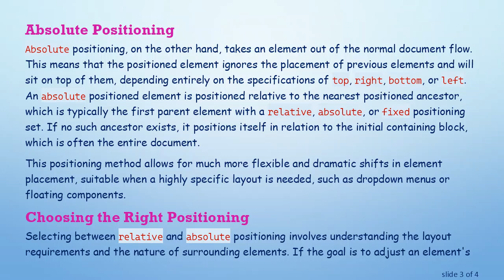Understanding the Difference Between Relative and Absolute Positioning in CSS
Learn how `relative` and `absolute` positioning in CSS affect the placement of web elements, enhancing layout design for intermediate to advanced users.
When it comes to creating web layouts, understanding CSS positioning is fundamental. Two key concepts often discussed are relative and absolute positioning. Both of these techniques enable web developers to precisely place elements on a page, but they work in fundamentally different ways.

Relative Positioning

In CSS, relative positioning is a straightforward method that shifts an element from its normal position in the document flow. When you set an element's position to relative, it remains in the flow of the page, ensuring that neighboring elements are unaffected spatially by its new position. However, the visual appearance of the element will be adjusted based on the top, right, bottom, or left properties used in conjunction with it.

For instance, if you move an element five pixels to the right using right: 5px, the space where it originally was will remain, causing the element to appear to have been shifted to a new location. This is useful when minor adjustments are needed without disrupting the overall layout.

Absolute Positioning

Absolute positioning, on the other hand, takes an element out of the normal document flow. This means that the positioned element ignores the placement of previous elements and will sit on top of them, depending entirely on the specifications of top, right, bottom, or left. An absolute positioned element is positioned relative to the nearest positioned ancestor, which is typically the first parent element with a relative, absolute, or fixed positioning set. If no such ancestor exists, it positions itself in relation to the initial containing block, which is often the entire document.

This positioning method allows for much more flexible and dramatic shifts in element placement, suitable when a highly specific layout is needed, such as dropdown menus or floating components.

Choosing the Right Positioning

Selecting between relative and absolute positioning involves understanding the layout requirements and the nature of surrounding elements. If the goal is to adjust an element's position slightly without major layout disruptions, relative positioning is appropriate. In scenarios where the element needs to be positioned precisely, detached from its surroundings, absolute positioning is the better choice.

Designers and developers must often balance the need for a clean layout with the need for precise control, and understanding these two methods of positioning is crucial in achieving that balance. Whether refining an element’s adjustment or creating unique interfaces, knowing when and how to use relative and absolute element positioning can greatly enhance the design's effectiveness and efficiency.

Understanding these concepts deeply enables developers to make more informed design decisions, leading to a more flexible approach to web design and layout structuring.